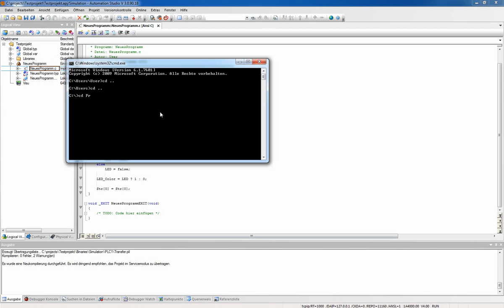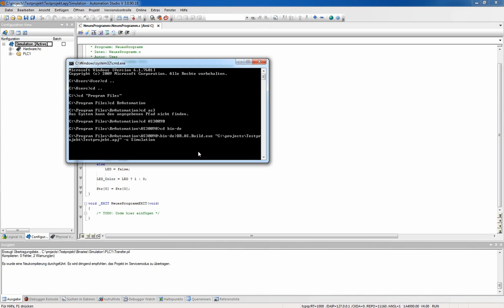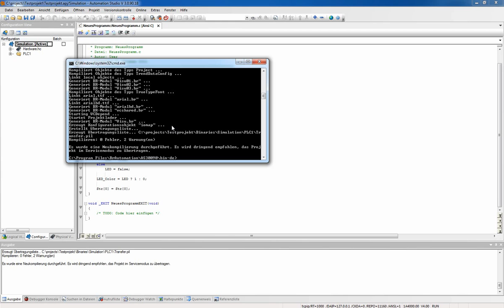B&R Automation Studio - Kommandozeilen kompilieren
B&R ohne Automation Studio, sondern über die Kommandozeile kompilieren.
In diesem Video wird gezeigt, wie man über die Kommandozeile das kompilieren auslöst.